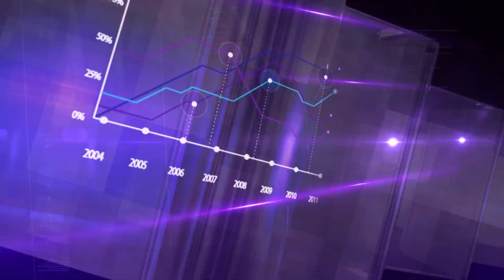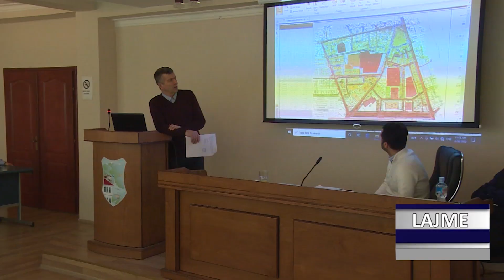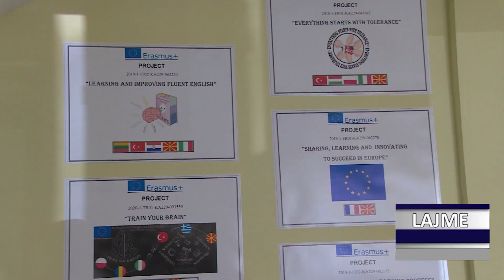DNEVNIK ALB 01 03 2022